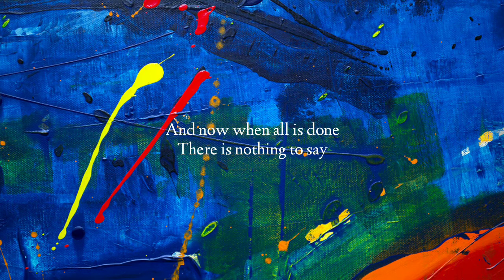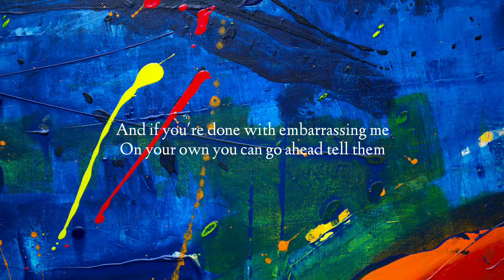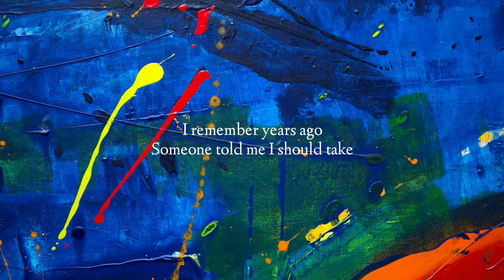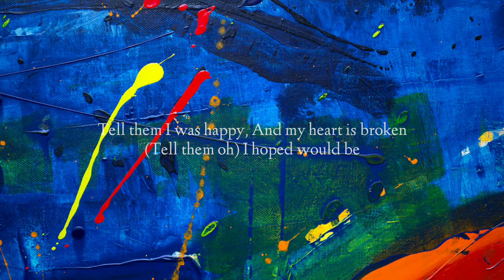James Arthur - Impossible (Lyrics)